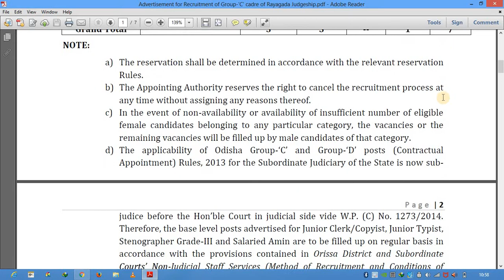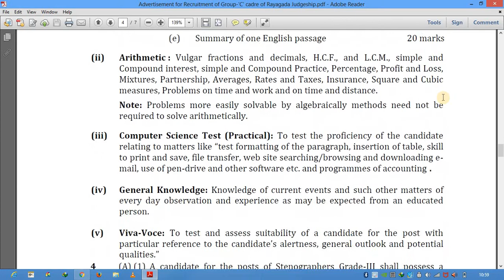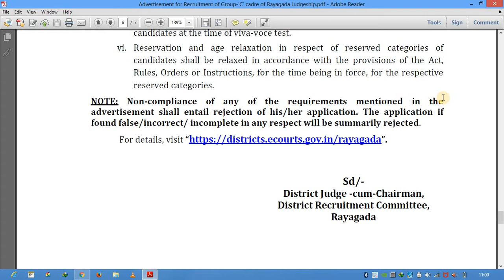Rayagada District Judge Junior Cleark/ Junior Typist / Stenographer Recruitment 2019!! Apply Now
Raygada district judge 2019 recruitment